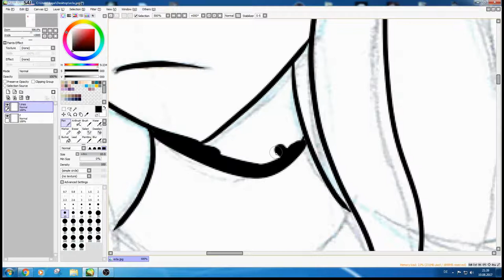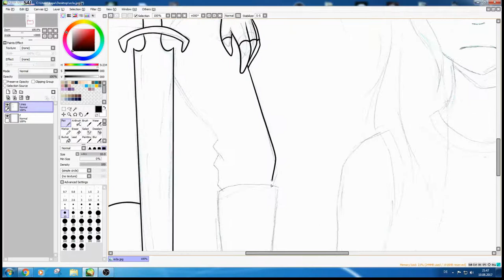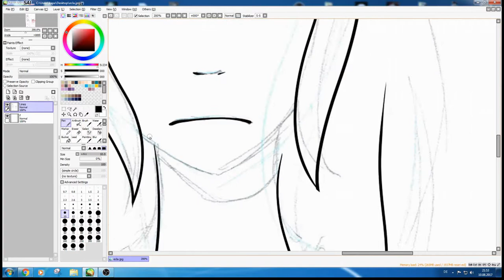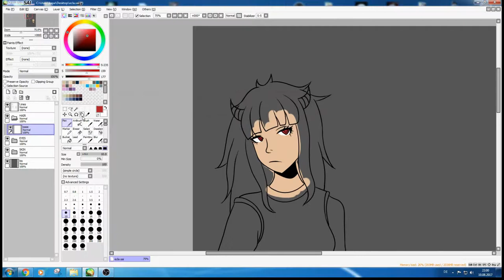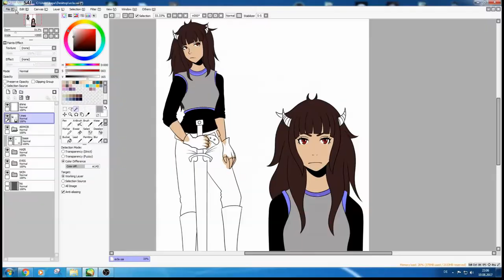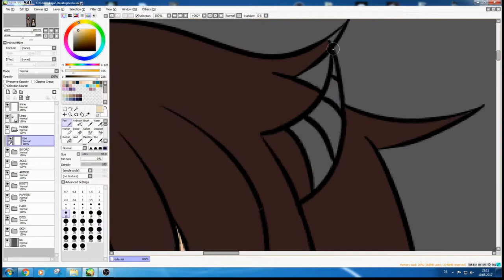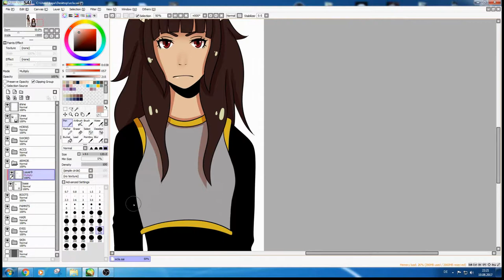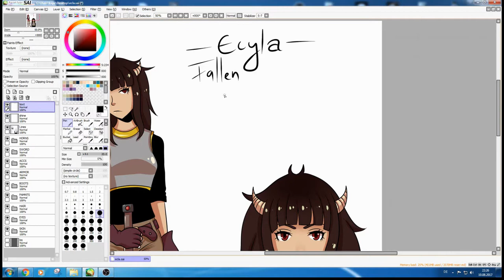Digital Speedpaint: Ecyla Reference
Aaand I'm back at it again with another Speedpaint!

So a little chat about this piece:
This is another character of mine, called Ecyla, and she's from both a Fantasy novel AND a video game I'm working on! Yes, guys! She's a fallen angel who decended to hell to save a loved one and it all went bad and she stayed in hell to find a way to get back to heaven. She is a warrior and uses a claymore for fighting. She's also capable of using ice magic she picked up in hell.